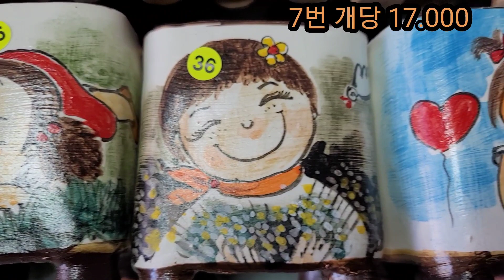2월17일 주문 010 8373 8959 문자로 주세요 신상 왔어요 구경하세요 ~~ 5만이상 택비무료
전국택배가능
5만이하 택비4택비4천요